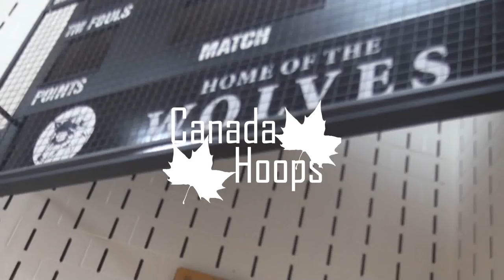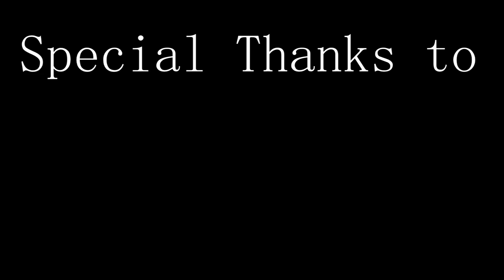2015 Jane & Finch March Madness Week Tournament ! SICK Highlights!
Re-Cap of the 2015 Jane & Finch March Madness Week Tournament!                                                 Video Produced by :  Chris Baelenge.                     Song : L.O.B Productions - M.V.P